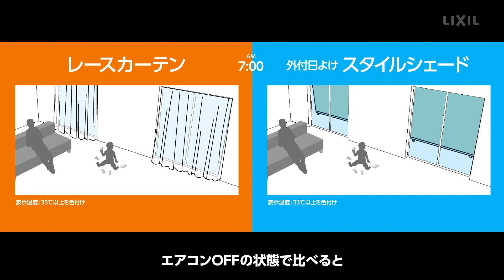【LIXIL】スタイルシェード・温度シミュレーション動画